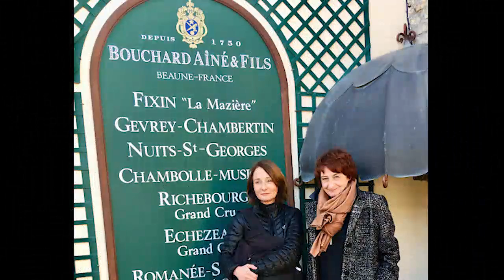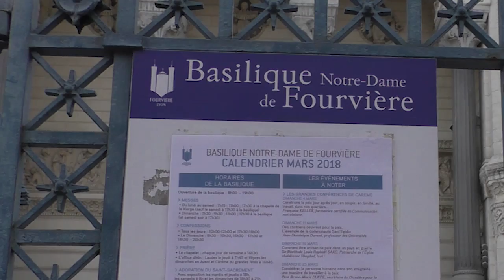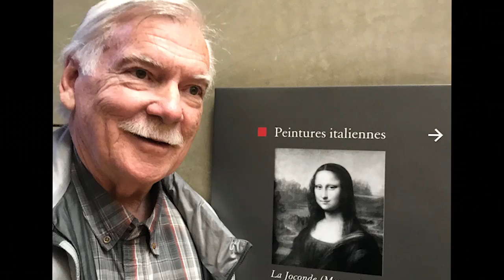2018 International Ski Week extension Lyon Beaune Paris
2018 International Ski Week extension Lyon Beaune Paris